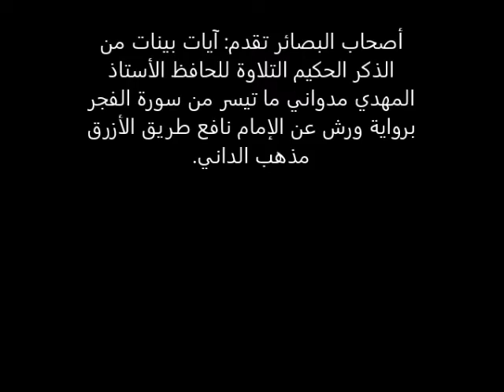القرآن الكريم ما تيسر من سورة الفجر التلاوة للحافظ المهدي مدواني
أصحاب البصائر تقدم: آيات بينات من الذكر الحكيم التلاوة للحافظ الأستاذ المهدي مدواني ما تيسر من سورة الفجر برواية ورش عن الإمام نافع طريق الأزرق مذهب الداني.